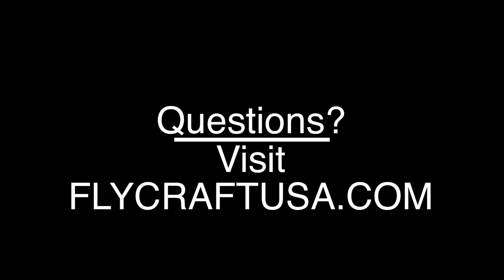How to install the Third Seat on a Flycraft Stealth X